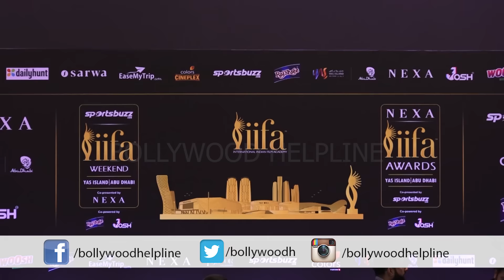Salman Khan ,Tiger Shroff, Sara Ali Khan & Others At IIFA Press Conference 2022 In DUBAI